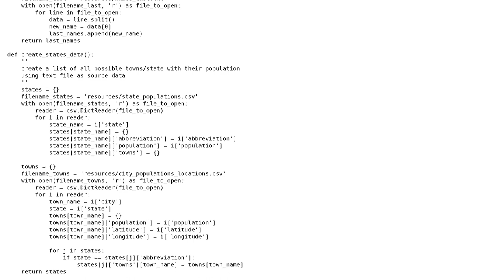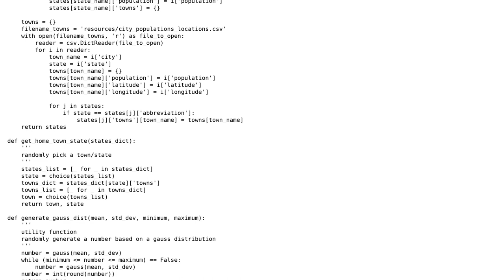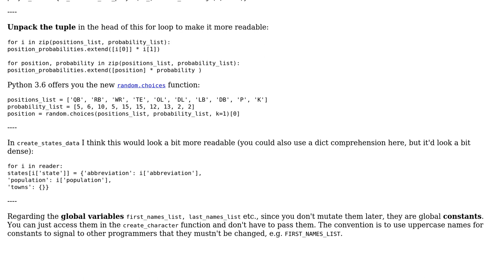Code Review: Football game simulation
With thanks & praise to God, and with thanks to the many people who have made this project possible! You are responsible for your own actions.